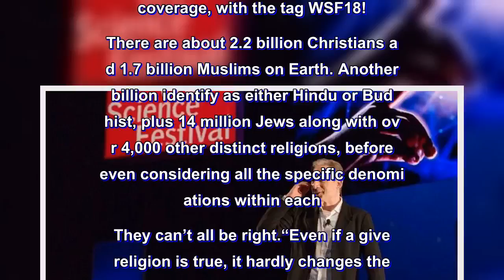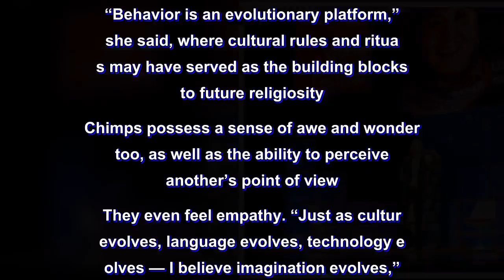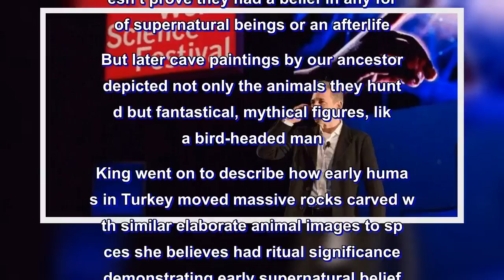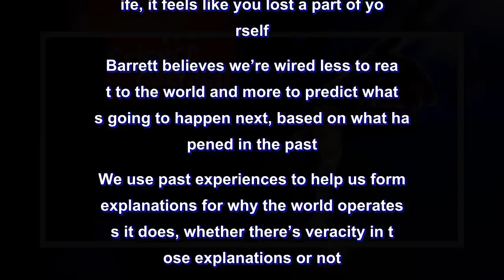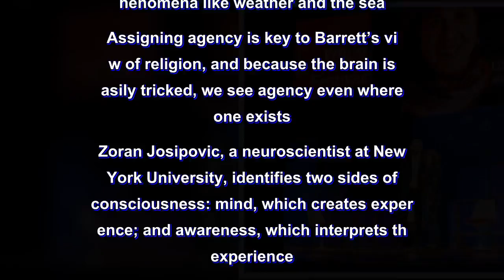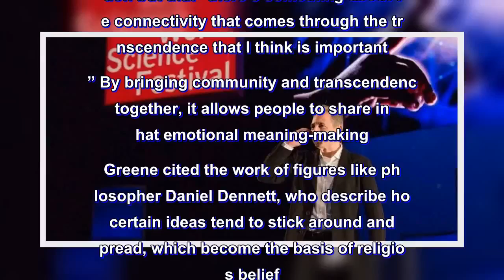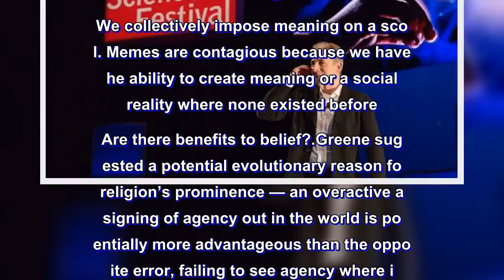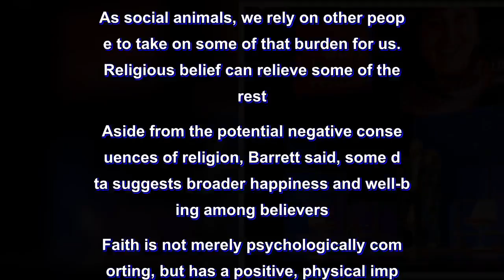[WSF18] ‘The Believing Brain’ — Will the one true god please stand up?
Why do we believe? And is it healthy?

Facebook8
Twitter4

There are about 2.2 billion Christians and 1.7 billion Muslims on Earth. Another 2 billion identify as either Hindu or Buddhist, plus 14 million Jews along with over 4,000 other distinct religions, before even considering all the specific denominations within each. They can’t all be right.

“Even if a given religion is true, it hardly changes the question at all,” physicist Brian Greene declared, before introducing last Saturday night’s World Science Festival panel in New York City, entitled The Believing Brain: Evolution, Neuroscience, and the Spiritual Instinct.

“We still need to ask why it is that so many of us have a tendency to believe,” Greene said. “We have to ask ourselves, what is it about the human species that drives us to find order and meaning and, in particular, to find the turn toward the supernatural so utterly natural?”
The genesis of belief

In the beginning, our animal ancestors may have shown signs of some form of spirituality or religiosity. Anthropologist Barbara King credited Jane Goodall as being the first to suggest chimpanzees, our closest evolutionary relatives, may be spiritual. “Behavior is an evolutionary platform,” she said, where cultural rules and rituals may have served as the building blocks to future religiosity.

Chimps possess a sense of awe and wonder, too, as well as the ability to perceive another’s point of view. They even feel empathy. “Just as culture evolves, language evolves, technology evolves — I believe imagination evolves,” King said.

King sees ancient burial rituals going as far back as 250,000 years ago as central to understanding religion’s roots. Even our ancient evolutionary cousins, the Neanderthals, made special efforts to mark graves, though King concedes this doesn’t prove they had a belief in any form of supernatural beings or an afterlife.

But later cave paintings by our ancestors depicted not only the animals they hunted but fantastical, mythical figures, like a bird-headed man. King went on to describe how early humans in Turkey moved massive rocks carved with similar elaborate animal images to spaces she believes had ritual significance, demonstrating early supernatural belief. She contends that religious imagination evolved from these earlier cues.

King believes animals have a deep awareness of loss, too. She described the behavior of a community of elephants after the death of the matriarch, as a parade of mourning animals arrived seemingly to pay their respects. Though they may not have the same awareness of death as humans, “they feel this profound sense of loss.”

Neuroscientist and psychologist Lisa Barrett cited a similar example of chimpanzees supposedly showing respect for the dead, but sharply disagreed the behavior can be interpret